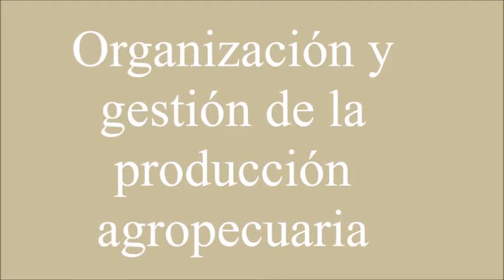Costos directos e indirectos - clase 11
EESA N° 1 Perito Moreno Ayacucho

Programa de continuidad pedagógico

Organización y gestión de la producción agropecuaria

4° año